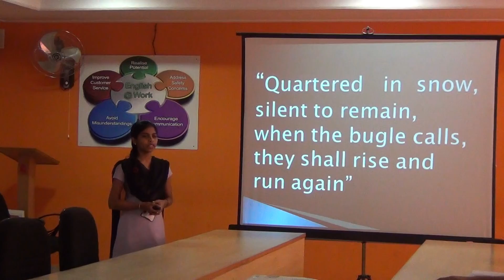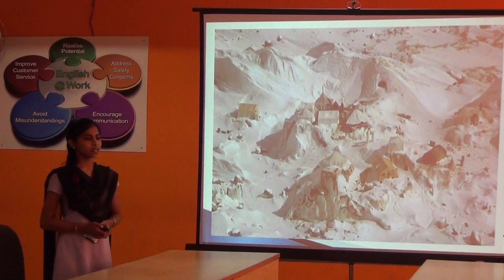I ECE B 2015 16 Manasa's presentation on Revealed Siachen